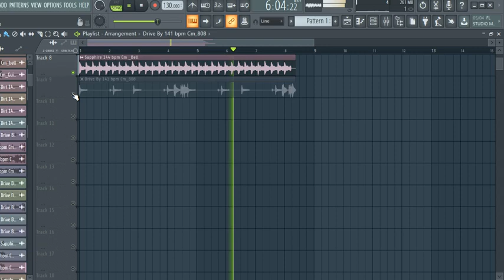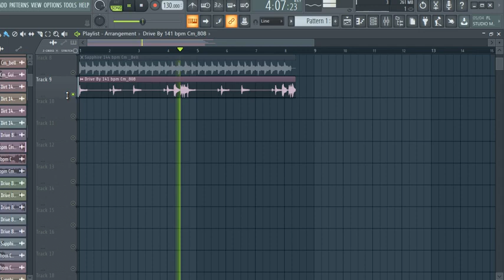[FREE] DOWNLOAD SAMPLE PACK / MELODY LOOPS "Royalty Free"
dark spanish guitar loops,pyrex whippa guitar

loops,free pyrex whippa guitar loops, free spanish

guitar loops,spanish guitar loops, free dark trap

loops, free ethnic trap loops,free pyrex whippa

loops,pyrex whippa dark loops,pyrex whippa trap

loops,pvlace guitar loops,free pvlace guitar

loops,pyrex whippa free samples,free nofuk

samples, free makalo loops, free nofuk loops,free

guitar trap loops,free loops,dark loops,guitar

loops, acoustic guitar samples,darkspanish guitar

loops,spanish guitar samples,free spanish loops,free

guitar spanish loops,free latin samples, free latin guitar

loops,free spanish guitar loops, free spanish guitar

samples,pvlace guitar loops,makalo guitar

loops,makalo loops,nofuk loops,guitar trap

samples,guitar trap loops,dark spanish guitar

loops,free ethnic trap loops,free gunna loops, free

guitar loops 2021,free spanish guitar loop kit,free latin

guitar loop kit,free spanish loopkit, central cee loop

kit, central cee type beat, central cee guitar loop kit,

free central cee guitar loop kit, gunna loop kit, free gunna loop kit, gunna guitar loop kit, free gunna guitar

loop kit, travis scott loop kit, free travis scott loop kit,

travis scott guitar loop kit, free travis scott guitar loop

kit, spanish guitar loops, spanish guitar samples,free

spanish loops,free guitar spanish loops, free latin

samples, free latin guitar loops,free spanish guitar

loops,free spanish guitar samples,pvlace guitar

loops,makalo guitar loops,makalo loops,guitar trap

spanish guitar loop kit,free latin guitar loop kit,free

spanish loopkit, FREE Spanish Guitar Loop Sample

Pack, samples samples free samples music free

samples free samples 2020 free samples online free

samples and loops free samples download free

samples for fl studio free samples get it free free

samples for trap free samples for trap beats free

samples trap music free samples trap melody free

samples loops trap free samples chill trap free

samples dark trap free sample pack trap download free trap samples for fl studio free sample trap loops

free sample trap pack free sample pack trap music

free samples fl studio trap free trap samples for fl

studio 12 free sample packs free sample packs for fl

studio free sample packs reddit free sample packs

2020 free sample packs hip hop free sample packs

download free sample packs for fl studio 12 free

sample pack reddit free sample pack downloads free

sample pack fl studio free sample pack trap free

sample pack loops free sample pack best free

sample pack chill free sample pack dark free trap

sample pack download guitar sample pack guitar

sample pack reddit guitar sample pack fl studio guitar

sample pack wav guitar sample pack free fl studio

guitar sample pack fl guitar sample pack fl studio 12

download guitar sample pack free acoustic guitar

chords sample pack acoustic guitar loops sample

pack blues guitar sample pack best guitar sample

pack r&b guitar sample pack chill guitar sample pack

guitar loops sample pack punk guitar sample pack

rock guitar sample pack guitar riffs sample pack

guitar sample packs guitar sample packs reddit soul

guitar sample pack trap guitar sample packsad emo

guitar samples, guitar samples for trap guitar samples

for beats guitar samples for lofi guitar samples for rap

lil peep guitar samples free acoustic guitar samples

hip hop sad guitar samples hip hop old acoustic guitar

sample bones samples, bones samples pack, bones

type sampleslil peep samples, lil peep samples pack,

lil peep samples free, lil peep samples download, lil

peep type guitar samples, lil peep music samples, lil

peep rock samples, lil peep song samples, lil peep

style samples, samples lil peep used